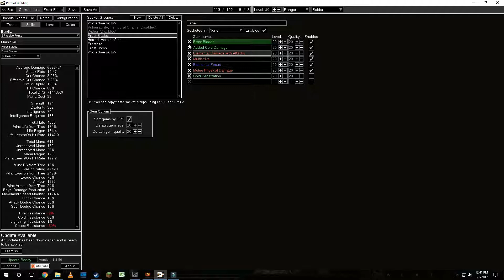Path Of Exile 3.0 | Frost Blades Starter Act 2 Darkness Activated | Osiris Gaming [Episode 5]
Hey guy! Thanks for joining again on the POE 3.0 playthrough with the frost blades character. We are plugged away at Act 2 almost finishing it up and activating the darkness.